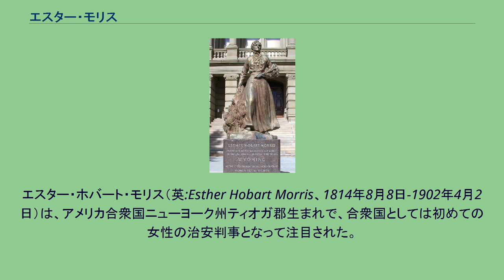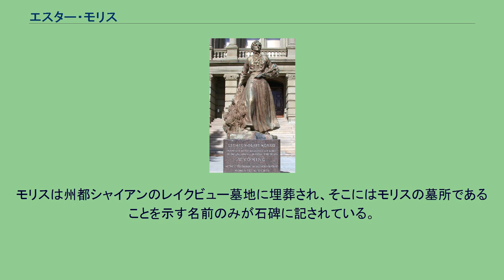エスター・モリス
エスター・ホバート・モリス（英:Esther Hobart Morris、1814年8月8日-1902年4月2日）は、アメリカ合衆国ニューヨーク州ティオガ郡生まれで、合衆国としては初めての女性の治安判事となって注目された。
モリスは3人の息子の母として、1870年2月14日にワイオミング準州サウスパス・シティで判事になり、9か月足らずの任期を務めた。
ワイオミング準州スウィートウォーター郡郡政委員会は、前任治安判事のR・S・バーが1869年12月の女性参政権修正条項をワイオミング準州議会が通したことに抗議して辞任した後を受け、モリスをその後任に指名した。
巷間に伝わる話や歴史的証言では、州政府や連邦政府の公的記念碑にも強調されて、モリスをワイオミングの女性参政権修正条項成立の指導者として指摘している。
しかし、この法に関するモリスの指導者としての役割については議論が続いている。
サウスパス・シティの後のモリスの人生は地元や全国の女性組織に参加することだった。
1873年にワイオミング準州議会議員の候補者としてワイオミング女性党の推薦を1度は受けたが最終的に断った。
1876年には全米女性参政権協会の副会長を務めた。
エスター・モリスは1902年4月2日にワイオミング州シャイアンで死んだ。
モリスは1814年8月8日にニューヨーク州ティオガ郡生まれ、生まれた時の名前はエスター・ホバート・マキッグだった。
幼いときに孤児となり、裁縫師の徒弟に入り、祖父母の家から「帽子を作り、女性用商品を売り買いする」婦人用帽子類事業を始めて成功した。
さらに奴隷制度廃止を支持する教会を破壊すると脅した奴隷制支持者に対抗する出来事のときに、若い女性として奴隷制度に反対する扇動を行った。
モリスはその婦人用帽子類事業を始めてから8年経ったときの1841年に土木技師のアートマス・スラックと結婚した。
3年後、モリスの30回目の誕生日直前に夫が死んだ。
その後彼女の故人となった夫が資産を獲得していたイリノイ州ペルーに移転した。
しかし、女性は資産を所有、あるいは継承できなかったので、夫の資産に入植することには法律上の障害があった。
その後地元の商人であるジョン・モリスと結婚した。
1868年春、彼女の夫は、エスター・モリスの前夫との間にできた息子エドワード・アーチボルド・"アーチー"・スラックと共に、ゴールドラッシュに沸くワイオミング準州サウスパス・シティに移転し、酒場を開いた 。
1869年、モリスと18歳になった双子の息子達、ロバートとエドワードは、西部に向かって先に行った夫や息子と合流することになった。
彼らは新しく完成したばかりの大陸横断鉄道で初めての列車の旅を行い、現在のワイオミング州ロックスプリングスから東に25マイル (40 km) のポイント・オブ・ロックスにある中間駅まで行った。
そこからは駅馬車で北への旅を続けた。
レッド砂漠やキルペッカー砂丘を越え、スウィートウォーター鉱山地区に向かう緩やかな山道を登った。
サウスパス・シティで駅馬車を降りた時、45歳のモリスの前に展がった乾燥し岩だらけの景色は、かって知ったイリノイ州やニューヨーク州の肥沃な景色とは驚くほどに違って見えた。
標高7,500フィート (2,300 m) の新しい家は、大陸分水界に近い峡谷の入り口にある谷間でなんとか暮らしていくことを意味していた。
モリス家の家族は、長男が購入していた縦横24フィート (7.3 m) と26フィート (7.9 m) の丸太小屋に芝土の屋根を掛けたものに入った。
夏の間だけ流れる近くのウィロー・クリークと数少ない1本立ちの木がある疎らな下藪がサウスパス・シティの荒々しい地形を和らげていた。
冬の気候は厳しかった。
ある推計では当時のサウスパスの地域人口は4,000人までにも膨れ上がっており、冬の間キャンプを離れるか長い冬を極端な孤独と向かい合うかしていた。
モリス家のように山に留まるものは氷点下の気温、激しい風、および6月までは融けない深い積雪と戦っていた。
歴史家のマイケル・A・マッシーに拠れば、ジョン・モリスとアーチーは到着直後からマウンテン・ジャック、グランド・ターク、ゴールデン・ステイトおよびネリー・モーガン鉱脈など鉱山の株式を購...